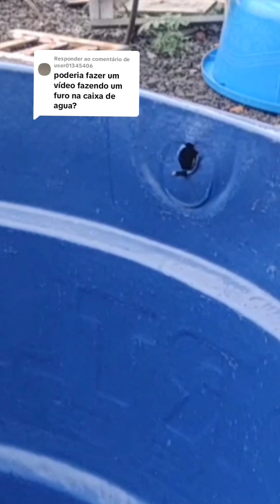Como furar a caixa d'água para criação de peixe em caixa d'água!